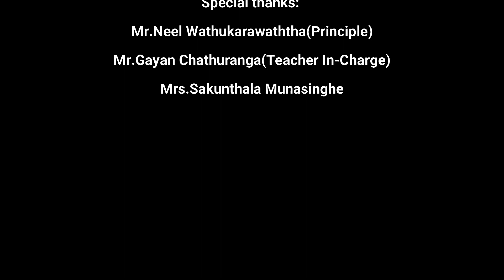Shade For Life | Happiness | Episode 01 | Sivali TV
සීවලී මධ්‍ය විද්‍යාලයීය 113 වන අභිමානවත් සංවත්සරයට සමගාමීව පැවැත්වූ Sivali TV රූපවාහිනි විකාශයේ shade for life වැඩසටහනේ පළමු කොටස සීවලී වැව් තාවුල්ලේ සිට...

නිෂ්පාදනය - තරුෂි ලේකම්ගේ
ඉදිරිපත් කිරීම - තරුෂි ලේකම්ගේ
                             දිලුමි බණ්ඩාර
ශ්‍රව්‍ය සංස්කරණය  - තරුෂ දිල්හාර

වීඩියෝ  සංස්කරණය  - ශෙනාල් බ්‍රයන්

Thumbnail - සවන් තරුෂ

කැමරාකරණය  - රුක්ශාන් සංජය
වෙනුජ ගීමාල්
තසිර වක්කුඹුර
ඩිල්හාන් මෙන්ඩිස්

නිෂ්පාදන සහාය - තරුෂ දිල්හාර
රුක්ශාන් සංජය
කුලන තෙව්මික
තසිර වක්කුඹුර
දිනිදු දුල්නාත්
උමේෂ් චමිදු
චන්ඩික ද සිල්වා
දෙනුවන් සමරසිංහ

විශේෂ ස්තුතිය - කපිතාන් නීල් වතුකාරවත්ත මහතා ( විදුහල්පති )
ගයාන් චතුරංග ( මාධ්‍ය ඒකකය භාර ආචාර්‍ය)
සකුන්තලා මුණසිංහ ( සිනමා සංගමය භාර ආචාර්‍ය )